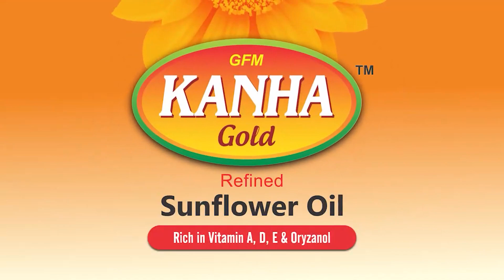ଅପରାଧିକ ଗ୍ୟାଙ୍ଗର ହେଲା ପର୍ଦ୍ଦାଫାସ । ବିଜେଡି ନେତାକୁ ଗୁଳିମାଡ ସହ କରିଥିଲେ ବୋମାମାଡ ।